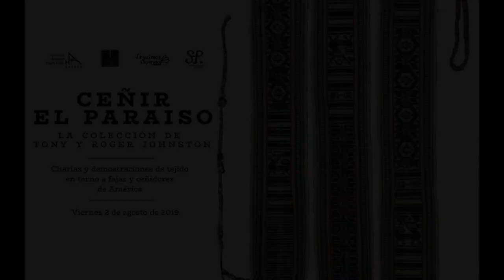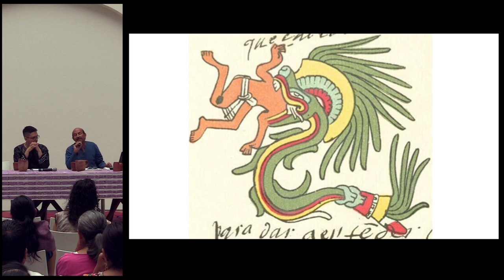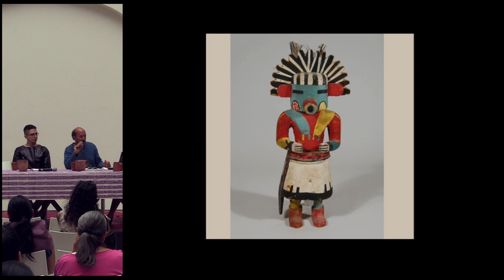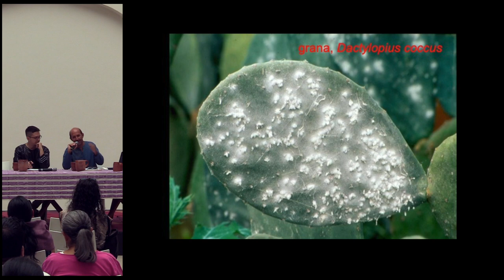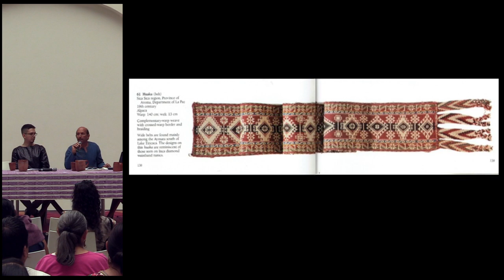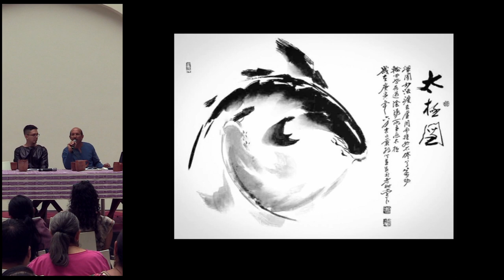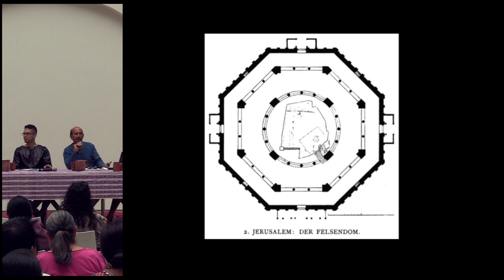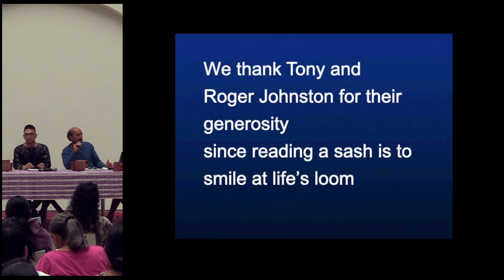Conferencia: "Fajas que hablan, cintas que florecen" - Alejandro de Ávila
"Fajas que hablan, cintas que florecen"

Conferencia de Alejandro de Ávila en el marco de la exposición "Ceñir el paraíso: La colección de Tony y Roger Johnston."

Presentada en el Centro Cultural San Pablo.